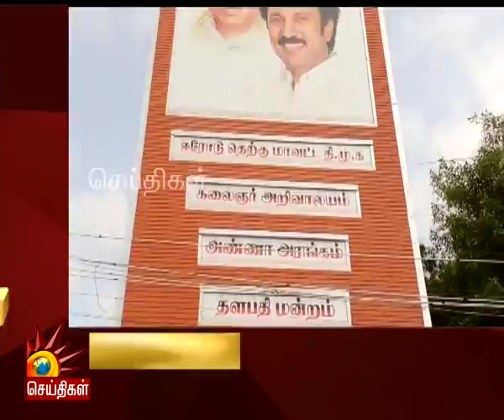Today News Headlines 4PM | 28/9/2020 - விரைவுச் செய்திகள் | Tamil News | Kalaignar Tv News